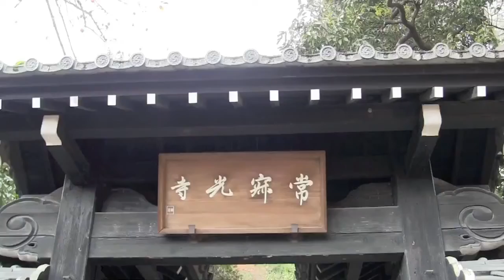京都嵯峨 常寂光寺の紅葉と鐘の音Kyoto Saga Autumn leaves and the sound of bells at Jozakoji Temple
これも過去動画です。2011年の秋に撮ったと記憶しています。京都市右京区に有る、常寂光寺の紅葉と鐘の音です。常寂光寺は安土桃山時代末の慶長元年（1596年）に日蓮宗大本山本圀寺十六世日禎（にっしん）が隠栖の地として開山しました。常寂光寺は百人一首で詠まれる小倉山の中腹の斜面にあって境内からは嵯峨野を一望でき、秋は全山紅葉に包まれます。その常寂光土のような風情から寺号が付けられたとされます。急な坂が有ります。撮影機材 Canon video camera
This is also a past video. I remember taking this photo in the fall of 2011. Located in Ukyo Ward, Kyoto City, it is the autumn leaves of Jozakoji Temple and the sound of bells. Jozakoji Temple was opened in the first year of Keicho (1596) at the end of the Azuchi-Momoyama period by the 16th generation Nichishin, the head temple of Nichiren Buddhism. Jozakoji Temple is located on the slope of the hillside of Mt. Kokura, which is chanted by 100 people and one shu, and you can overlook Sagano from the precincts, and in autumn, the entire mountain is enveloped in autumn leaves. It is said that the temple name was given because of its everlasting light earth. There is a steep slope. Canon video camera